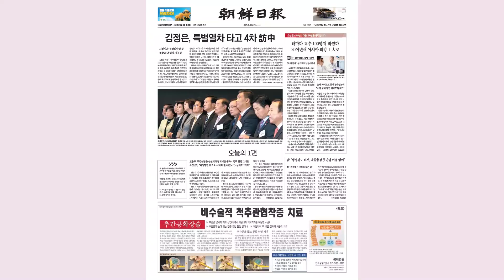[오늘의 1면] 美, 해안경비대까지 한반도 인근海 급파… 北밀수 단속 나섰다… 2019년 3월 21일 / 조선일보